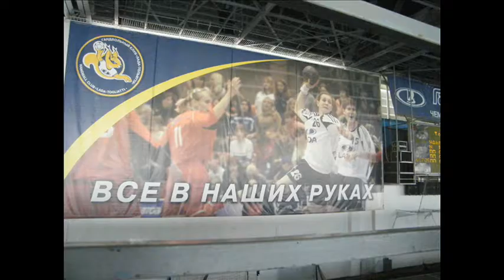Москва-Тольятти-Москва или финальный выезд сезона